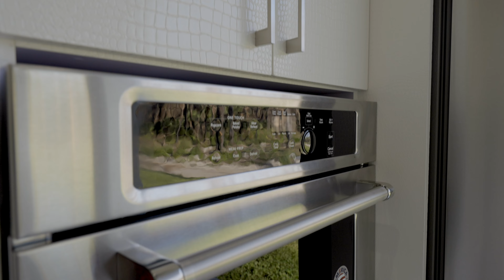Open House in Naples FL